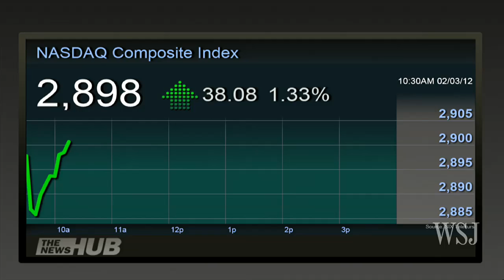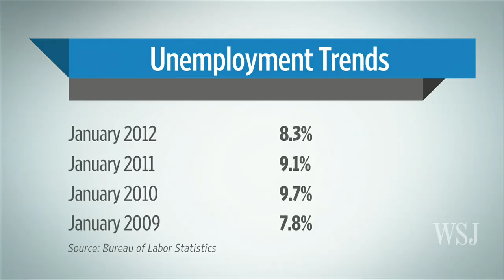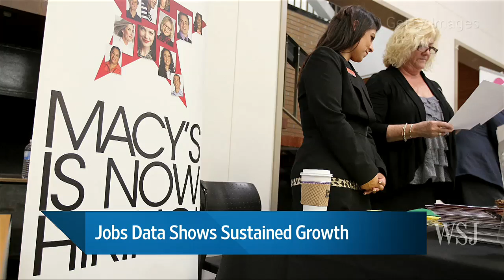Jobs Data Shows Sustained Growth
The labor market grew in January at its most robust pace since last spring, adding 243,000 jobs, in a sign that the economy's momentum carried into the new year. Kathleen Madigan reports on Markets Hub.